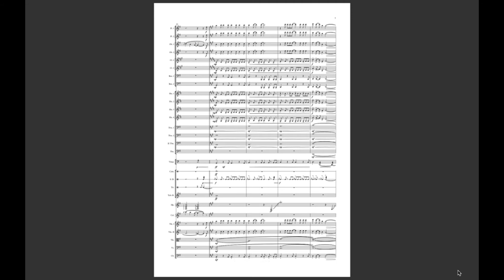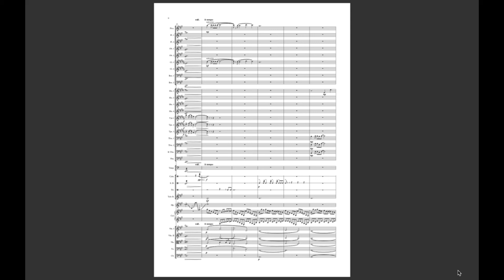GROW OLD WITH YOU (Excerpt) | Orchestral Version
Grow Old With You by Adam Sandler and Tim Herlihy
From "The Wedding Singer" (1998)